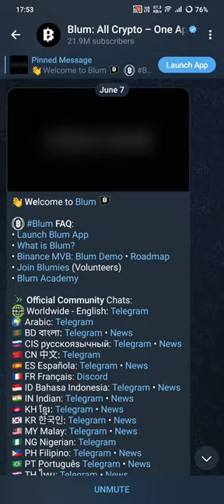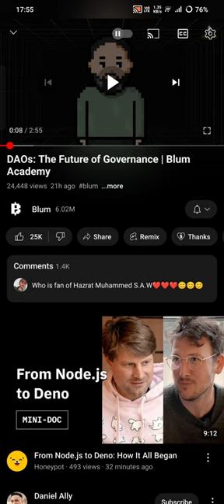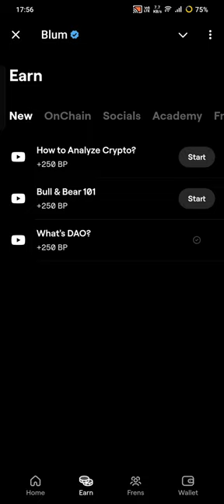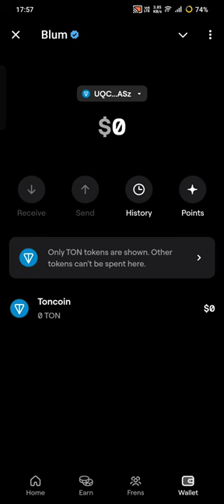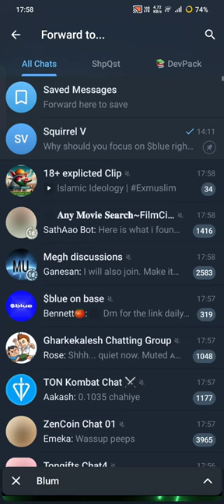"How to Play BLUM Coin: Streamline Crypto Trading with CeDeFi 💸 | Daily Rewards & Airdrop!"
"BLUM Coin is revolutionizing how Gen Z and millennials trade cryptocurrency with its innovative hybrid CeDeFi model. In this video, we’ll show you how to play the BLUM Coin game via Telegram's mini app, where you can easily trade coins, tokens, and derivatives, while earning daily rewards.

Join me on Blum and let's earn together! Use my invite link to join the fun. 🌟

🚀 What You’ll Learn:

    How to get started with BLUM Coin on Telegram
    The benefits of BLUM Coin's hybrid CeDeFi exchange model
    How to earn points through daily logins and 8-hour farming sessions
    Airdrop & Daily Rewards: Don’t miss the opportunity to benefit from BLUM Coin’s upcoming airdrop and daily login bonuses!

BLUM Coin is making crypto trading fast, simple, and rewarding for everyone.